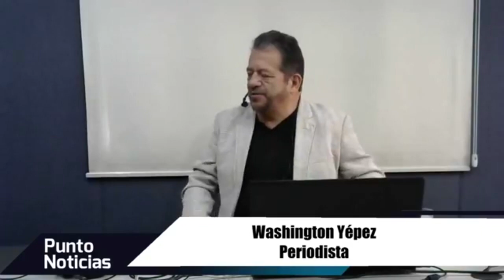🎙PuntoNoticias – Christian Gallo - Aplicación nuevas reformas al COIP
El abogado penalista, Christian Gallo, se refirió a la aplicación de las nuevas reformas al Código Integral Penal (COIP), que modifica 45 artículos de esta normativa, entre ellos figuras como el comiso e incautación, prisión preventiva, exhibición de delincuentes en medios de comunicación y la desaparición involuntaria.